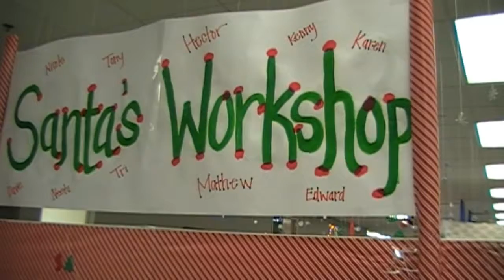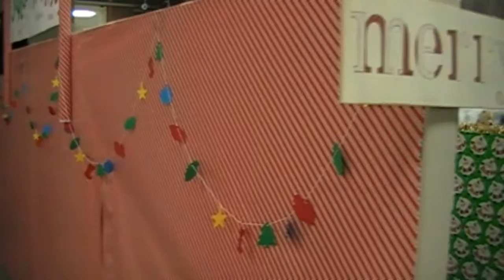2008 Monarch Healthcare Xmast Decoration